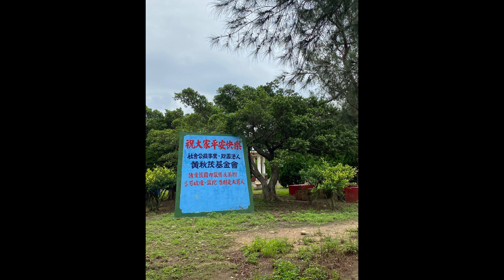Ep 9. 苗栗通霄秋茂園～愛上苗栗的景點 (cc字幕）